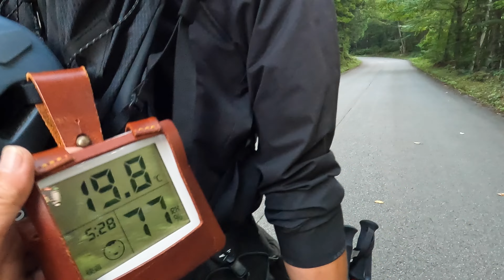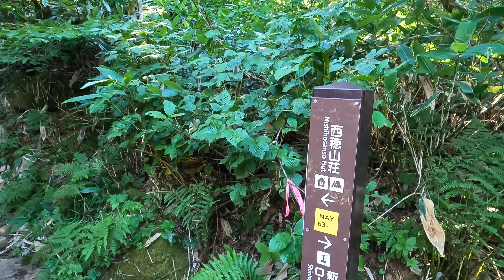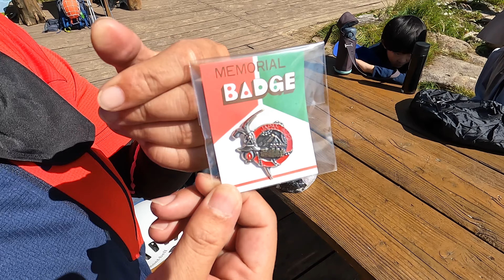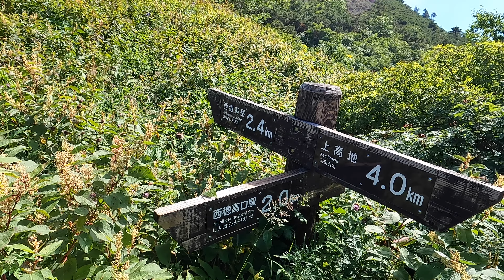【西穂独標】日帰りで行ける北アルプス 新穂高ロープウェイで行く！大絶景に感動！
今回は、念願の北アルプス【西穂独標】を目指し登ってきました。

駐車場は「鍋平園地」に停めさせていただきました。
無料駐車場できれいなトイレもあります。
ここで車中泊です。

次の日‥

ここから私たちは第二ロープウェイのある「しらかば平駅」まで徒歩約15分歩きます。

ロープウェイの始発は「特別臨時便」が運行されており７時です。

大人往復3200円、所要時間約7分で「西穂高口駅」に到着です。

「西穂高口駅」には展望台もあり、北アルプスの山々が一望です。

ロープウェイを使った穂高連峰の入門コース、とても素晴らしい景色を堪能することができました。

DJI OM5 iPhone13pro

This time, I climbed aiming for the long-awaited Northern Alps [Nishiho Dopyo].
We parked at the "Nabehira Enchi" parking lot.
Free parking and clean restrooms.
Here we are staying in the car.
From here, we walk about 15 minutes to "Shirakabadaira Station" where the second ropeway is located.
The first train of the ropeway is "special temporary flight" and it is 7 o'clock.
It costs 3,200 yen for a round trip for adults, and it takes about 7 minutes to arrive at Nishihotakaguchi Station.
There is also an observatory at Nishihotakaguchi Station, which offers a panoramic view of the Northern Alps.
An introductory course of the Hotaka mountain range using the ropeway, I was able to enjoy a very wonderful scenery.